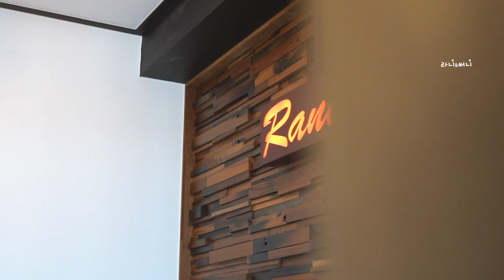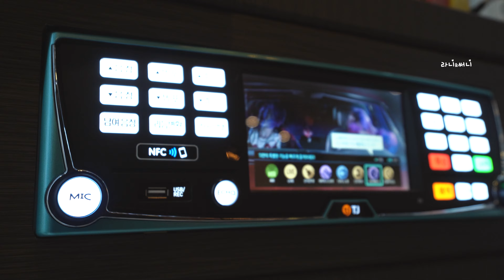[대부도 라니와써니] 독채풀빌라 펜션추천 풀빌라추천 대부도펜션 대부도여행 스테이라이브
3층으로 이루어져있는 독채 풀빌라🏡 아이들을 위한 정글짐까지 더해 다채로운 대부도펜션 라니와써니!✨ 연령대 상관없이 어른들도 지루할 틈 없는 놀이시설이 마련되어있답니다😍
아래 홈페이지에서 바로 예약이 가능합니다!👇

✔️실내수영장
✔️개별바베큐장
✔️맘껏 뛰어놀 수 있는 정글짐
✔️스트레스를 날려줄 노래방
✔️색다른 추억 bar
✔️놀이시설(정글짐+오락기+트램폴린+당구대등)
✔️그 외 즐길 거리 시설 완비!

주소 : 경기 안산시 단원구 부흥로 287-282
입실 15:00 퇴실 11:00

◼︎ 본 영상은 아트리스트의 음원을 사용해 제작되었습니다.
아래 링크로 구독 시 2개월 추가 혜택을 받을 수 있습니다.